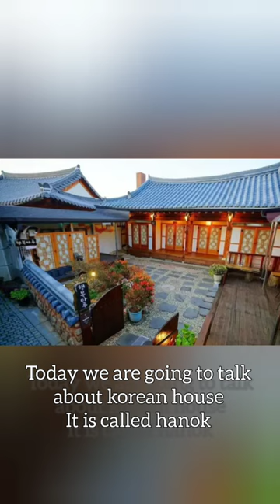korean house and traditional costume